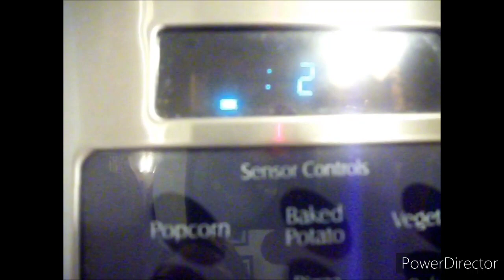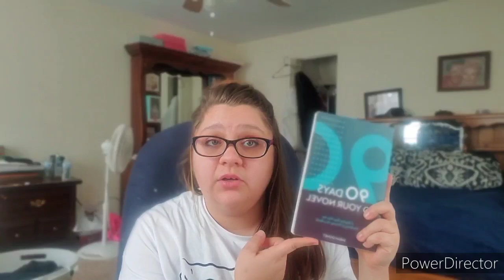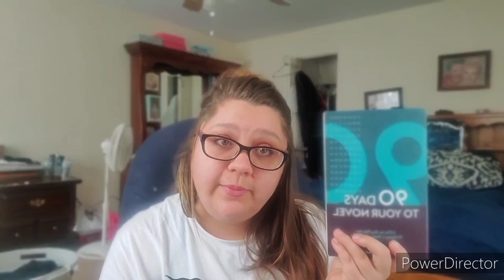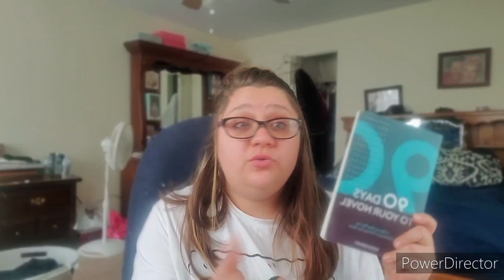New Year, New Writing Challenge!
Purchase a copy of 90 Days to Your Novel by Sarah Domet

CHANNELS TO FOLLOW FOR SPRINTS